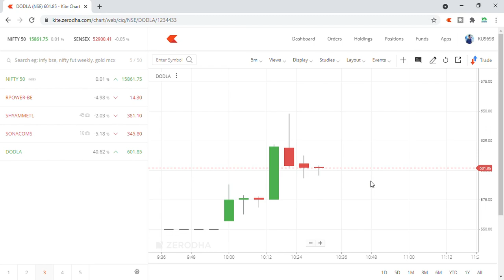DODLA Dairy IPO Should We Book The Profit ?